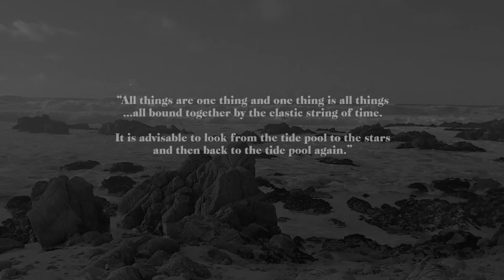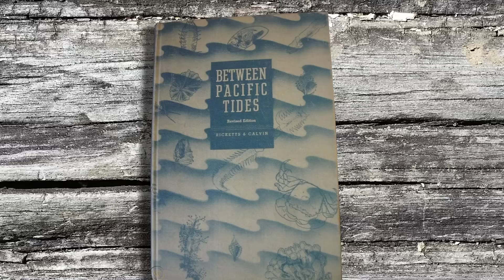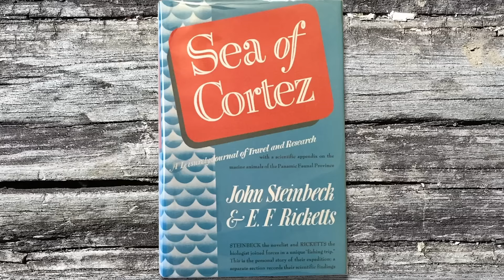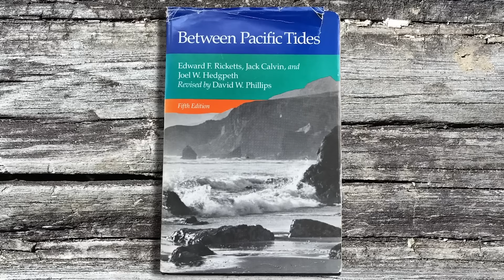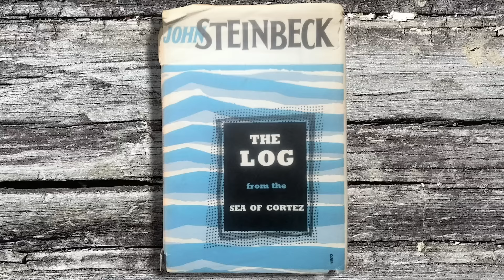The Western Flyer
Originally created for the 2020 Virtual Wooden Boat Festival.

Presented by Northwest Maritime in association with The Western Flyer Foundation and BLIMP

Produced by: Ian Morland, Zach Carver
Directed and Edited by: Adam Laiben